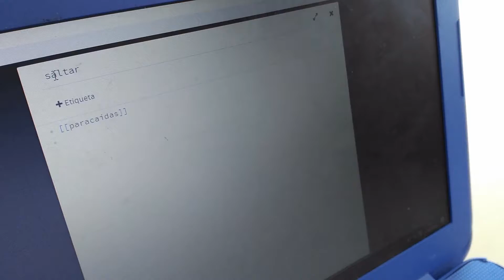Dr. Arruga Innova't 1+2 - Abril 2018